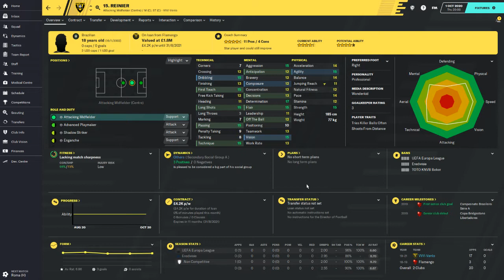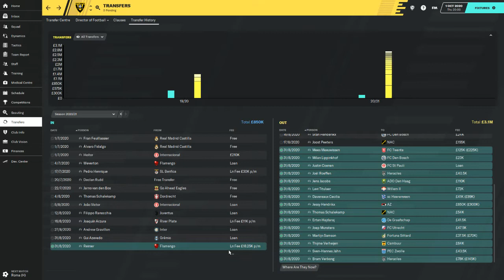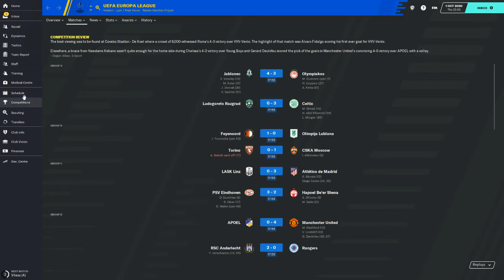Football Manager 2020 | The Unemployment Journey | Episode 14 - He's Back!